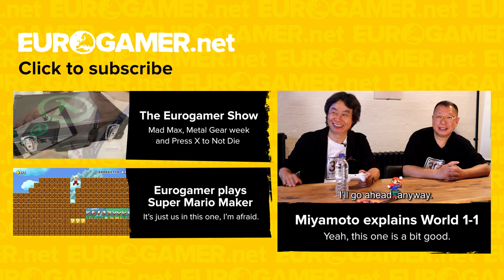Super Mario's makers play Super Mario Maker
Who better to watch design a level in Super Mario Maker than Shigeru Miyamoto and Takashi Tezuka?